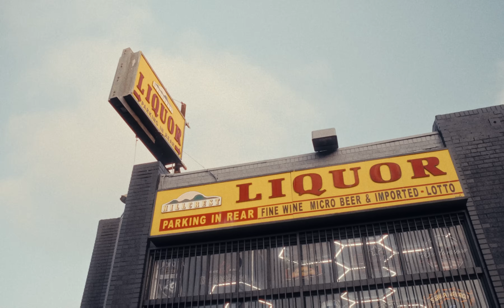Heaven Sender - California Is Killing All My Friends... (Official Video)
HEAVEN SENDER IS:
- Spencer J. Aragon - Vocals
- Jake Anderson - Guitar
- Shaun Matthew Paramore - Bass

Director/Editor: Jake Ryan Goldstein

Director of photography: Skylar Tarkington

Producer: Emmy Foy

1st Assistant Director: Joel El-Khoury

Special thanks to Aaron Romo

Lyrics:
I use to dream this city would give us all we needed
Xanax bar blues
And fentanyl forgiveness
Ain’t that some shit?
Another gravestone
Covered in piss
When I was younger I didn’t think we’d end up like this
But here we are on the precipice
Of mutual destruction
Barbed wire lined hearts and $1.50 forty oz
I was told hatred was only lethal in these amounts
So down it till it’s gone
Wash away your heart
And fuck the lessons cause we’re made to learn the hardest ways
Only real ones can exist Through pain
exist Through pain
Don’t side eye darkness cause it will see you another day
Demons tug at your arms like children who don’t get their way
Don’t be a victim of circumstance
A dance with the devil is a dance that won’t last
Hold on for your life